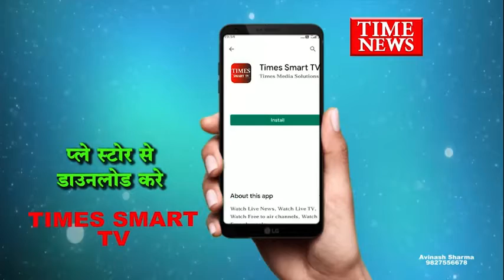नकली पेट्रोल -डीजल बनाने वाले ठिकानों पर छापामार कार्रवाई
इंदौर के हाइड्रो कार्बन के मिक्स से नकली पेट्रोल और डीजल बनाने वाले कारखाना संचालक राकेश अग्रवाल के ठिकानों पर छापामार कार्रवाई चल रही है

विओ

वही पश्चिम क्षेत्र के एसपी महेशचंद जैन ने आरोपित पर 10 हजार रुपये का इनाम घोषित किया है  किशनगंज थाना पुलिस गिरफ्तार आरोपि सुरेश कुशवाह निवासी छोटी खुड़ैल और चंद्रप्रकाश पांडे निवासी खुटहन जौनपुर से पूछताछ कर रही है । शिवम इंडस्ट्रीज पीथमपुर का संचालक राकेश अग्रवाल और एमपी वांवे ऑटो पेट्रोल पंप का संचालक विजय मूंदड़ा फरार है  शुक्रवार को एसपी ने अग्रवाल पर इनाम घोषित किया उसके कारखाने में ही मिक्स हैक्जिन , सी -09 , पैंटन और रबर प्रोसेस से नकली पेट्रोल व डीजल तैयार कर विभिन्न पेट्रोल पंपों पर सप्लाई किया जाता था